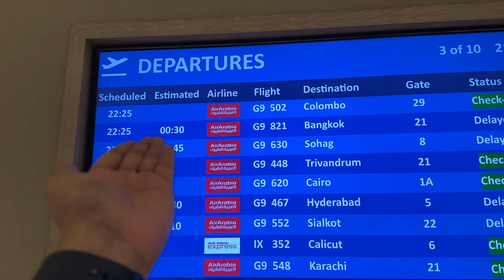21 മാസങ്ങൾക്കു ശേഷം ഒരു international യാത്ര | Mine & Aashiq's First Trip | Travel Vlog